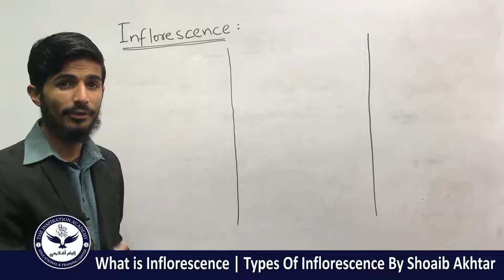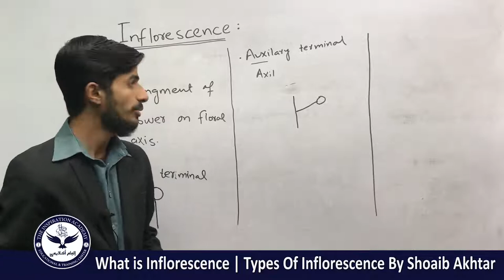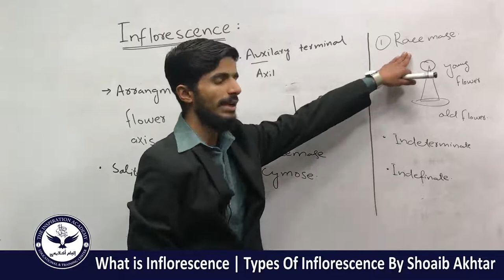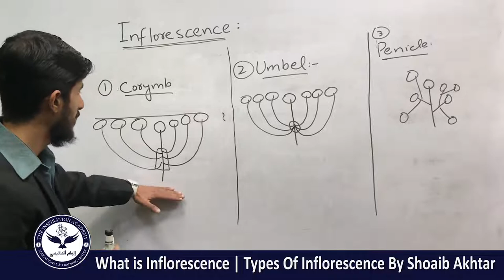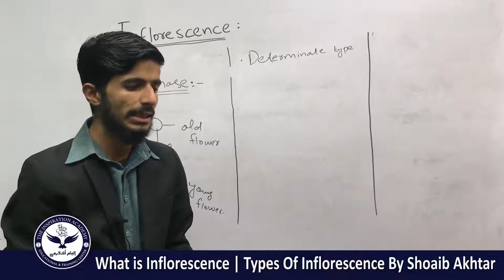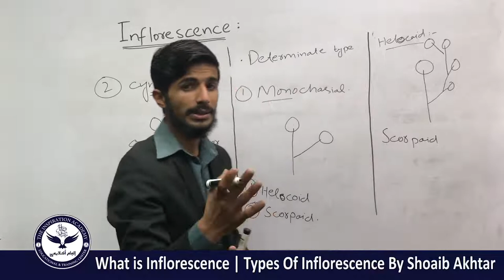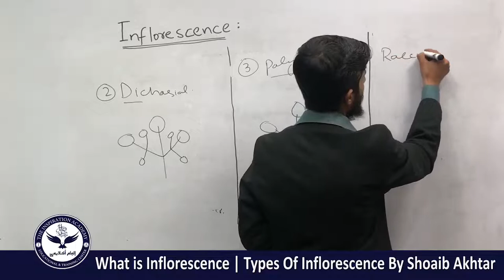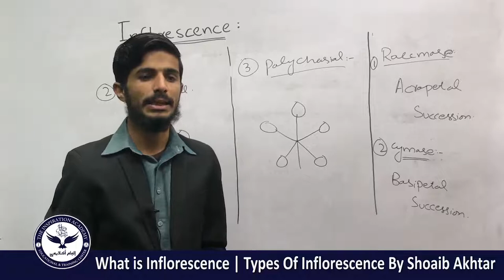What Is inflorescence | Types Of inflorescence By Shoaib Akhtar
In this video lecture you will learn about inflorescence, what are the types of inflorescence by bio lecturer Shoaib Akhtar presented by TheInspirationAcademy ..